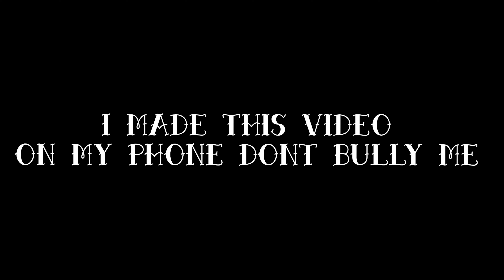"Come Through" ( 1st Fortnite Android Montage)